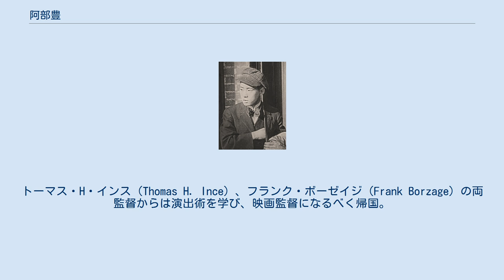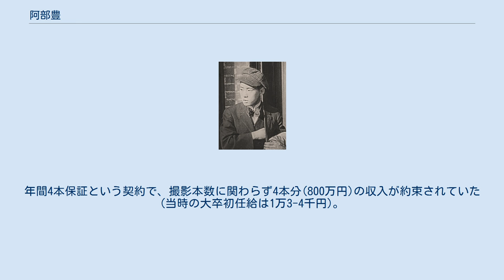阿部豊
阿部 豊（あべ ゆたか、明治28年（1895年）2月2日 - 昭和52年（1977年）1月3日）は、ハリウッド無声映画期の俳優、また日本の映画監督。
 宮城県桃生郡矢本町（現在の東松島市）の出身。
仙台市立東二番丁小学校から私立東北中学に進学。
1912年(大正元年)、中学を退学してロサンゼルス在住の叔父をたよって17歳で弟と渡米。
特に目的があっての渡米ではなく、何となくアメリカに憧れたのだという。
農家に住み込んで農作業を手伝いながら小学校へ通い、ハイスクールへ進学。
友人に誘われ演劇学校に通い始め、そこで撮影所が日本人エキストラを募集していることを知り応募、早川雪洲と青木鶴子主演の『神の怒り』に端役で出演する。
 それ以後、数々の映画にエキストラ出演する中で、米国在住の日本人俳優と交流するようになる。
阿部は、早川・青木夫妻の居候となり、早川の求めに応じて映画の脚本を書くようになる。
早川の薦めでセシル・B・デミル監督の『チート』で本格的に映画デビュー。
「ジャック・アベ」、「ジャック・ユタカ・アベ」の芸名で、ハリウッド映画で活躍。
トーマス・H・インス（Thomas H. Ince）、フランク・ボーゼイジ（Frank Borzage）の両監督からは演出術を学び、映画監督になるべく帰国。
 1925年（大正14年）に日活大将軍撮影所に入社して『母校の為めに』で監督デビューする。
翌1926年（大正15年）にはハリウッドのソフィスティケート・コメディを日本映画に移植した『足にさはつた女』を制作して、日本映画に新風を吹き込んだ。
 太平洋戦争中は東宝で活躍し、円谷英二の特撮を存分に生かした『燃ゆる大空』、『南海の花束』、『あの旗を撃て』などの国策戦争映画に辣腕を振るう。
 終戦直後の1948年（昭和23年）には、久板栄二郎の脚本により島崎藤村の『破戒』映画化に挑む。
久しく俳優業から遠ざかっていた池部良を主演に迎え、市川崑や大日方伝なども参加したこの作品は、日本映画の復活を目指したものだったが、同年発生した東宝争議によって映画化は頓挫する。
これによって阿部は東宝に見切りをつけ、新東宝に移籍することとなった。
 新東宝では『細雪』、『女といふ城』などの女性映画に才能を発揮する一方、戦後史もの『私はシベリヤの捕虜だった』や、戦争大作『戦艦大和』を手掛ける。
また撮影3日目で病気降板した佐分利信監督の後を継いで、二・二六事件の初映画化である『叛乱』の監督も担当している。
終戦時の宮城事件を描いた1954年（昭和29年）の『日本敗れず』では、自らプロデューサーもこなし、早川雪洲に阿南惟幾陸相役（映画での役名は川浪陸相）をオファーした意欲作だったが、興行的には振るわなかった。
 1955年(昭和30年)の『花真珠』を最後に新東宝を離れ、製作を再開した日活に戻る。
今東光原作の話題作『春泥尼』、小林旭主演の『二連銃の鉄』などのヒット作を量産した。
しかし、阿部のオーソドックスな演出スタイルが時勢に合わなくなったうえ、石原裕次郎や小林旭といったスターを起用すれば誰が監督であっても当たるという状況になり、日活側から演出料の大幅値下げを切り出されたことを契機に1961年(昭和36年)の『いのちの朝』を最後に日活を退社。
本人は完全に引退したつもりではなかったが、結果的に映画界から身を引くことになった。
 Category:阿部豊の監督映画 ^ 1955年(昭和30年)当時、阿部の演出料は1本200万円。
年間4本保証という契約で、撮影本数に関わらず4本分(800万円)の収入が約束されていた(当時の大卒初任給は1万3-4千円)。